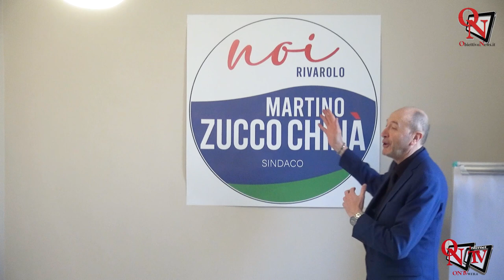RIVAROLO CANAVESE - Martino Zucco Chiná presenta la sua candidatura a Sindaco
Dopo Claudio Agnese e Helen Ghirmu, è uscito allo scoperto, presentando ufficialmente, questa mattina, martedì 2 aprile 2024, la sua candidatura a Sindaco alle prossime elezioni amministrative a Rivarolo Canavese, Martino Zucco Chinà.
La lista si chiama Noi Rivarolo, e Zucco Chinà ha aperto la presentazione spiegando il motivo per il quale non ci sono preposizioni tra i due termini: inclusività. Successivamente ha illustrato i motivi che lo hanno spinto a candidarsi.